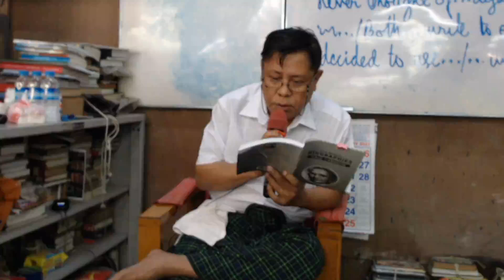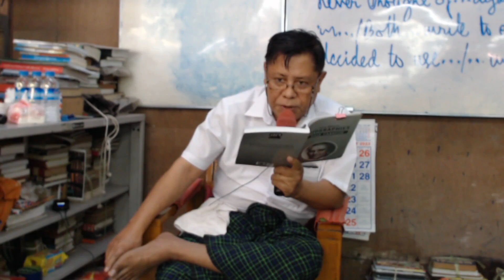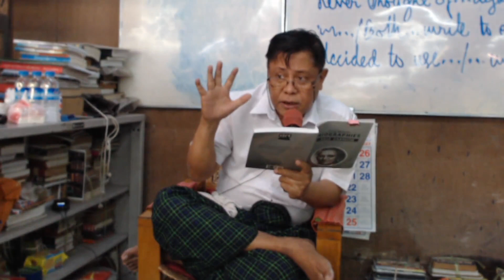Day 40 - Five Minute Biographies | Senior Reading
Page 33, the last paragraph first line.

Start: I asked Lionel Barrymore if he was ever discouraged before he made his come-back in Hollywood...

End: Yes, Rain, that tempestuous drama of sex and religion, fighting tooth and claw in the South Seas-the play based on a short story by Somerset Maugham./